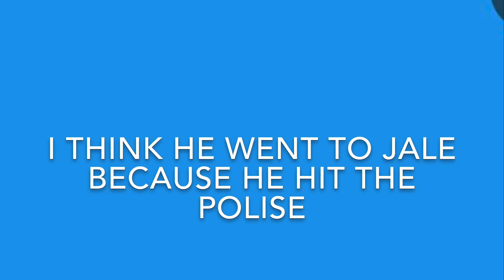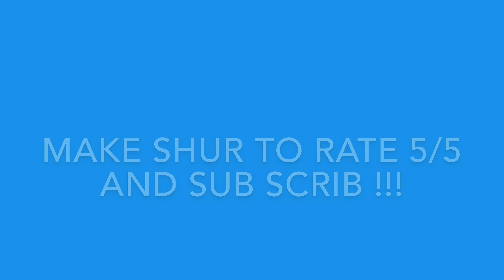You Will Not Believe What I Saw!!!